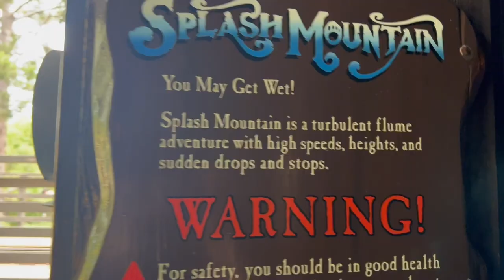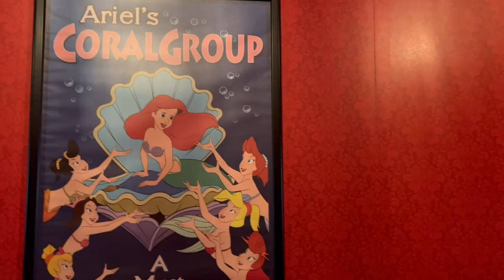He Took Me To DISNEYLAND and CALIFORNIA ADVENTURE for my BIRTHDAY!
My awesome husband ADAM took ME and my MOM and my brother JOSEPH to DISNEYLAND and CALIFORNIA ADVENTURE for my BIRTHDAY! We had SO much fun, rode SO many rides and ate some AMAZING food! What’s your fav DISNEY MOVIE?!

BFF BESTIES ➤➤➤➤➤ @BFFBesties
FUNNY COSPLAY REACT VIDEOS ➤➤➤➤➤ @BestiesReacts
ADAM’s Channel ➤➤➤➤➤ @adamirocks

Totally TV | THE SUPER POPS STARLIGHT: GIRLS USE SUPERPOWERS AND POP STARS. (Season 1 Episode 4) Totally TV